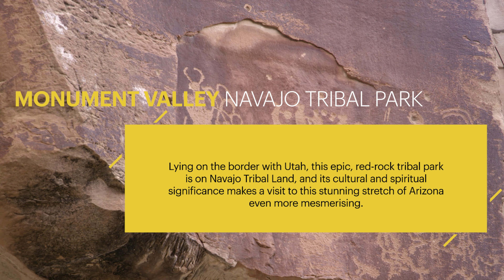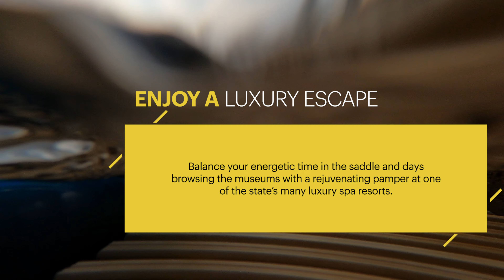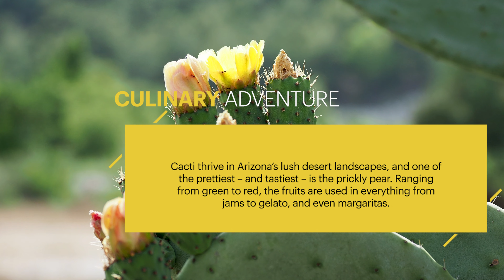Welcome to Arizona, the Grand Canyon State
From incredible outdoor adventures and sleeping under the stars to exploring the city of Scottsdale and sampling award-winning wine and craft ales, there's so much to do in Arizona